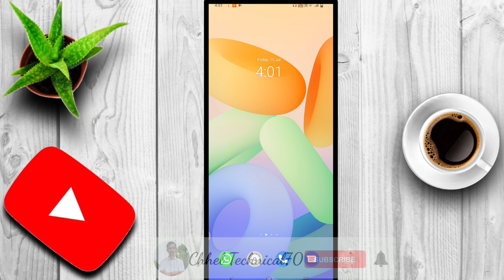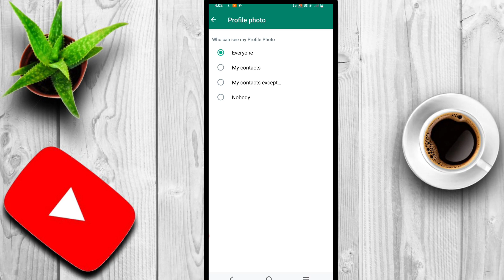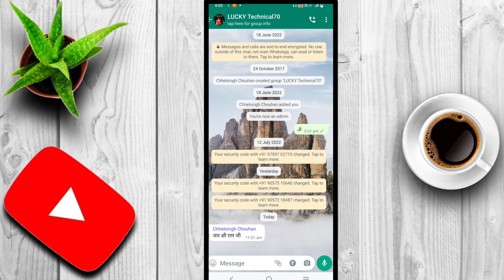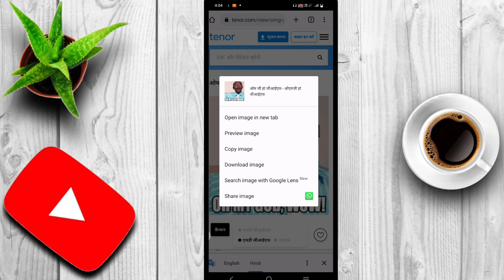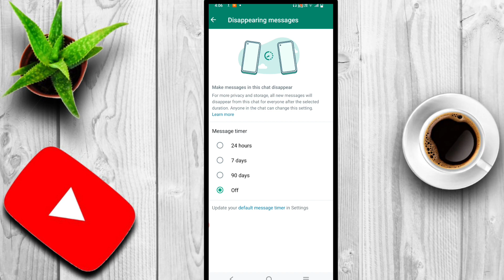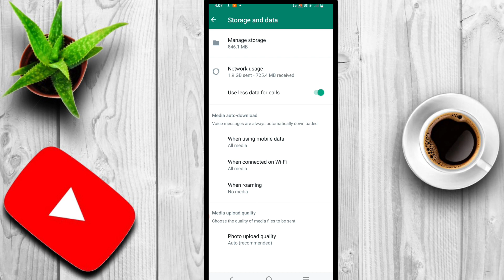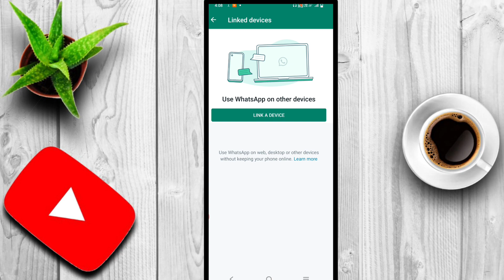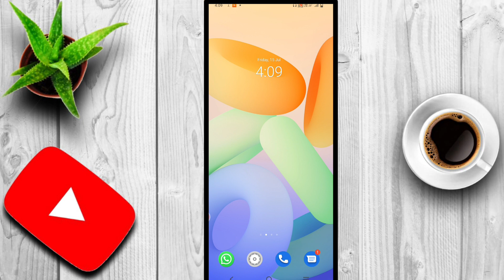WhatsApp ki important 7 new hidden features / WhatsApp par gf & bf पोल खुल जायेगी /WhatsApp settings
Chhel Technical70

WhatsApp All settings in Hindi
WhatsApp settings